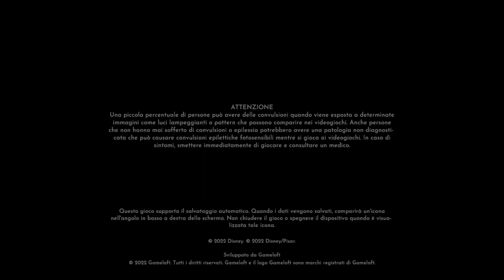IL MONDO DOLCIOSO DI VANELLOPE/ Disney Dreamlight Valley #15 (ITA)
Episodio 15.

Disney Dreamlight Valley è la nuova avventura targata Gameloft ambientata nell'universo Disney.

Ti é piaciuto il video?